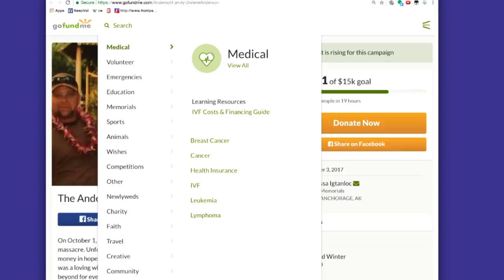Ian Millhiser: What Will SCOTUS Do This Term? - MR Live - 10/4/17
Good morning everyone, on today’s show Ian Millhiser (@imillhiser) of the Center for American Progress joins us. We are live at 12;00 ET.

enter code MAJORITY to get 20% off ANY order, Texture is normally $9.99 a month –But, if you sign up right now, And right now, my listeners can post jobs on ZipRecruiter for FREE, That’s right. FREE! Just go to ZipRecruiter.com slash “MAJORITY”